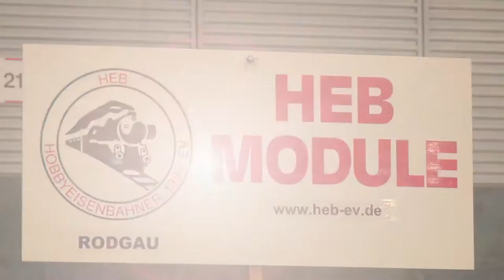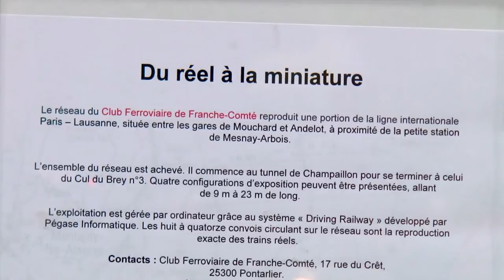eurospoor 2014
impressie van Eurospoor 2014 in de jaarbeurs utrecht.